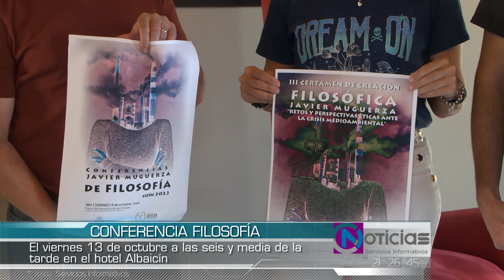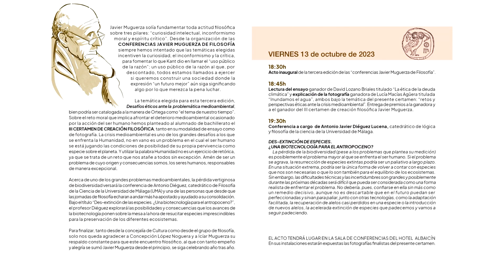ANUNCIO CONFERENCIA FILOSOFÍA JAVIER MUGUERZA 031023 NOT2